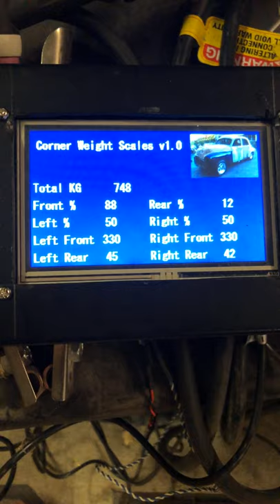DIY Corner Weight Scales - Working Prototype!